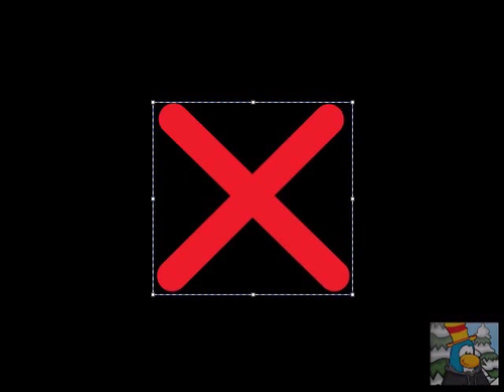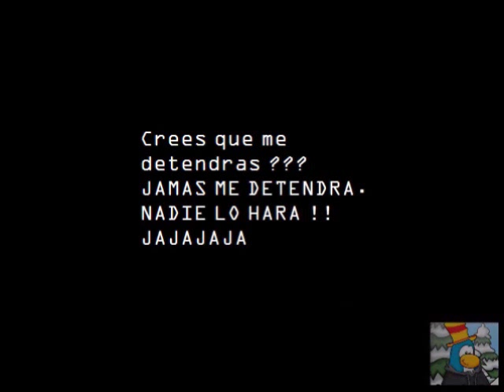Club Penguin la pelicula EL FIN. Parte 1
Me inspire en este video por dos razones:
En mi escuela se va a hacer un simulacro de terremotos. Y dos porque tenia inspiracion xD
Adios
PROXIMAMENTE PARTE 2